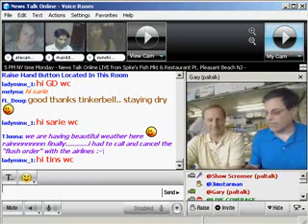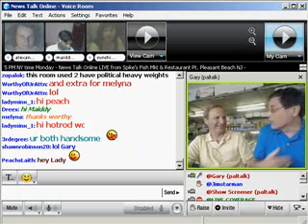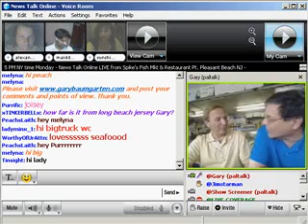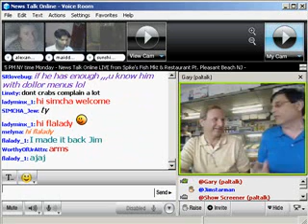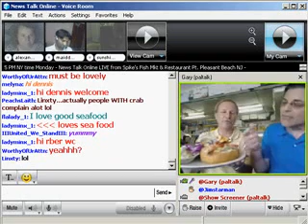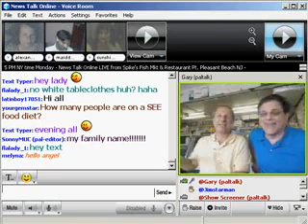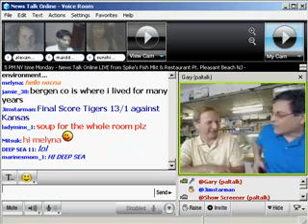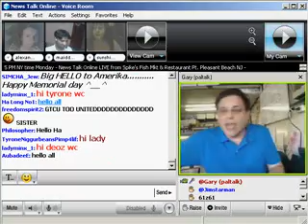Paltalk News - Standing Up To North Korea And Iran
President Obama said today that the world must stand up to North Korea after it conducted an underground nuclear test. But what exactly does that mean?

North Korea has toiled under sanctions and was previously pressured to abandon its nuclear weapons program. Not only did Pyongyang agree, but it supposedly blew up its facility that was developing nuclear weapons.

Obviously, North Korea's word is not its bond. And the same is likely true about Iran.

North Korea and Iran are joined at the hip when it comes to development of nuclear weapons. President Obama still wants to put international pressure on Iran to not build the bomb. But Iran's word is about as good as is North Korea.

North Korea's test today is a wake up call when it comes to Iran. Like Hamas, which agrees to cease fires with Israel to give itself opportunity to re-arm, the word of tyrants like the ones who control North Korea and Iran cannot be believed.

So how will the world now stand up to, not just North Korea, but Iran as well?